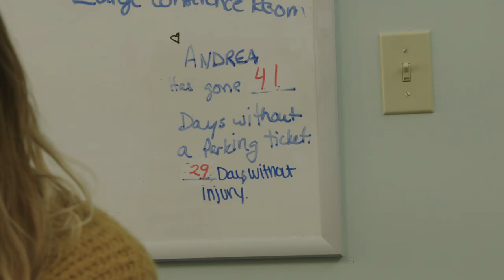The Adult Community Clinical Services (ACCS) Program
Led by integrated teams, the goal of CCBC’s ACCS program is to assist individuals with a serious mental illness in achieving recovery, health, and self-sufficiency goals. CCBC recognizes that the goal of rehabilitation and treatment is to assist each individual on their own personal path of recovery toward their full participation in community life by supporting the goals in their living, learning, and working environments. Central to the values of ACCS is a belief that each individual has the potential to recover from the devastation that all too frequently accompanies serious mental illness.